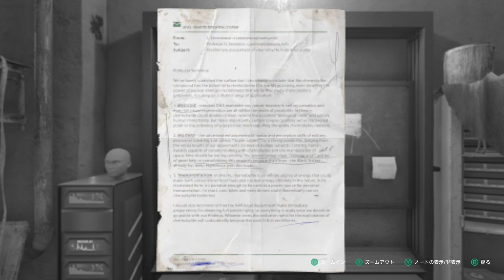【Chernobylite】実況#47 "ボリスの末路"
知らないところで裏切っていたボリスさん。さらに知らないところでエラいことになっていた
ついでにエフゲニーも知らないところでエラいことに...

OS: Windows10 64bit
CPU: Core i9-10850k
RAM: 64GB
GPU: RTX3090 24GB
キャプチャボード: Monsterx u3.0r or AVerMedia Live Gamer 4K GC573
キーボード: K65 RAPIDFIRE Cherry MX Speed RGB COMPACT
マウス: logicool g402
ヘッドセット: Logicool G G933s無線仕様
マウスパッド: Logicool G G240t
所持中の家庭用ゲーム機:

【サブ機】
OS: Windows10 64bit
CPU: Core i7-7700K 4.2GHz
RAM: 16GB
GPU: GTX1080Ti 11GB+Asetek